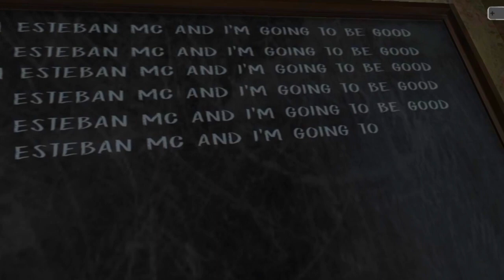CAN I ESCAPE FROM EVIL NUN'S SCHOOL? BOAT ESCAPE GAMEPLAY EPISODE #1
||श्री हनुमंताय नमः ||🙏

EVIL NUN HORROR GAMEPLAY

Hello friends, I do some funny commentary on
my channel and like the videos.

About : Babu GamerZ is a YouTube Channel, where you will find gaming Videos in Hindi, I hope this video was Useful and you liked it, if you did press the thumbs up button.

to or hate on anyone, I am usually entertained
people and i 't go spreading hate it's all for
laughs

copyright law that will otherwise be infringing.

evil nun boat escape
evil Nun Car Escape
evil nun practice mode
evil nun full gameplay